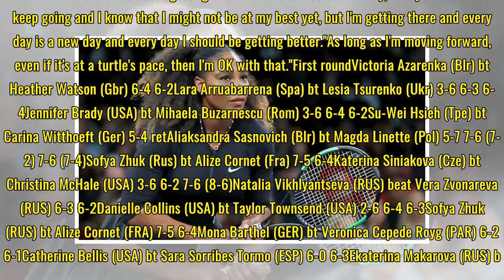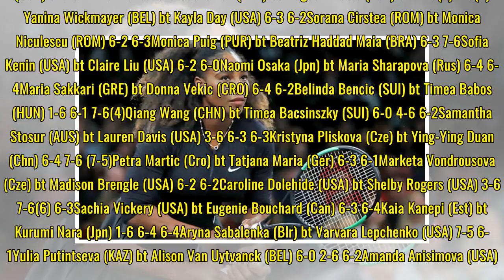Indian Wells WTA LIVE results: All latest scores as Serena Williams marks return with win